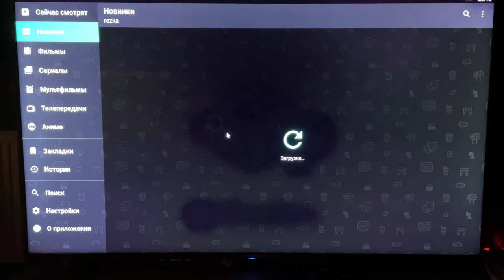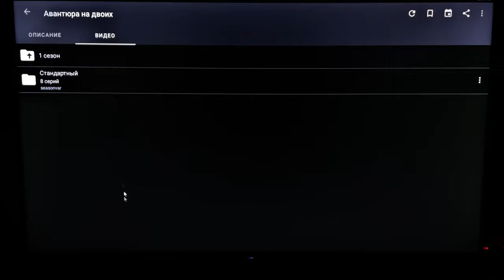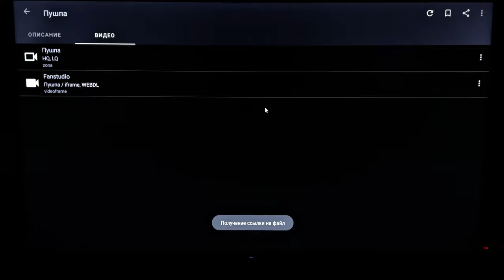РЕШЕНИЕ проблемы с HD VideoBox 2022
Решение в закреплённом комментарии под видео приложение по ссылке

Не работает приложение HD VideoBox
Не воспроизводит фильмы приложение HD VideoBox
Как запустить приложение HD VideoBox
Просмотр фильмов HD VideoBox
Просмотр сериалов HD VideoBox
Ошибка воспроизведения HD VideoBox
Лучший онлайн кинотеатр HD VideoBox
Зеркало для работы приложения HD VideoBox
Зеркало для входа и работы приложения HD VideoBox

Для работы приложения HD VideoBox
Для добавления в раздел настройки - блокировка рекламы — Зеркало для приложения:

HD Rezka — rezka.ag
HD Rezka — kinopub.me

Альтернативы для ввода:

hdrezka.tv
hdrezka.me
hdrezka.co
hdrezka.club
hdrezka.ink
hdrezka.buzz
hdrezka.loan
hdrezka.rest
hdrezka center
hdrezka.city
hdrezka. fyi
hdrezka.run
hdrezka lol
hdrezka.today
hdrezka.win
hdrezka.tips
hdrezka.vip
hdrezka.gift
hdrezka link
hdrezka solutions

ВАШИ БЛАГОДАРНОСТИ:

ПриватБанк
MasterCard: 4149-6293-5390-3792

Mono Bank
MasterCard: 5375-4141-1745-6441